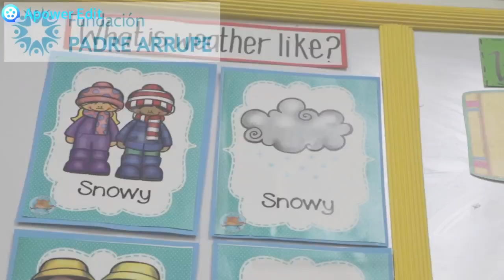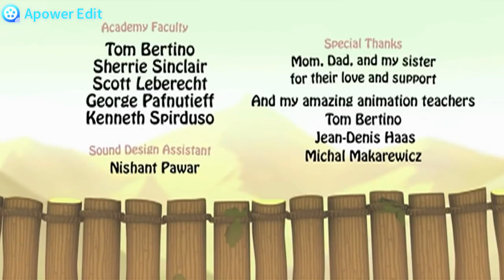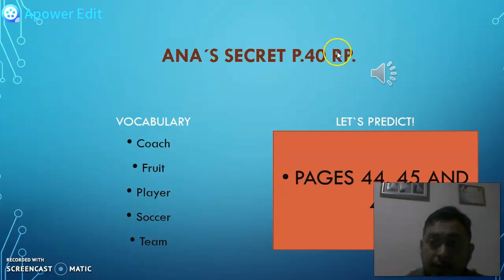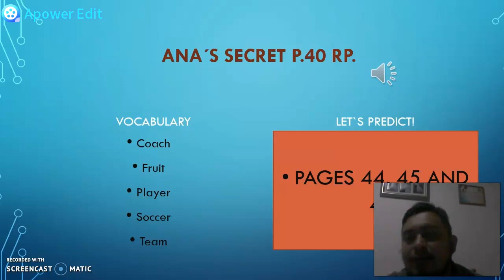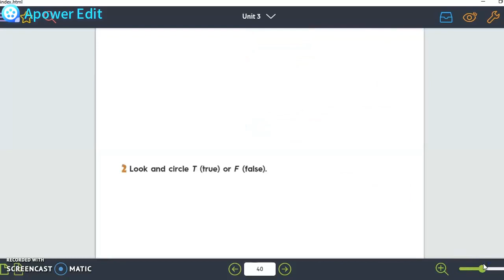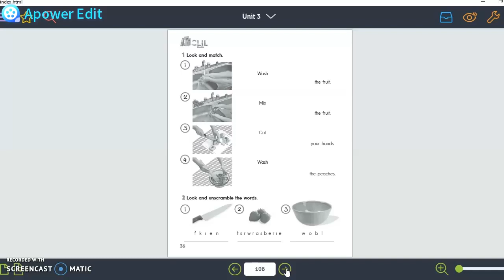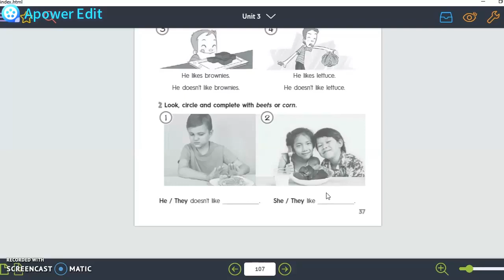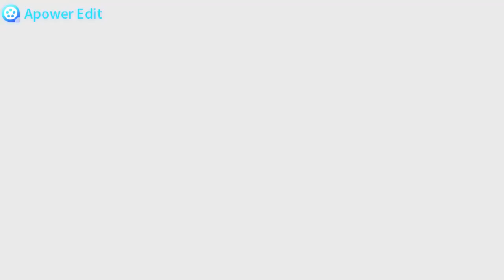Inglés (Segundo) Fase III (Semana 3) Meal time, likes and dislikes.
Hello boys and girls we will learn how to prepare food and the use of likes and dislikes.